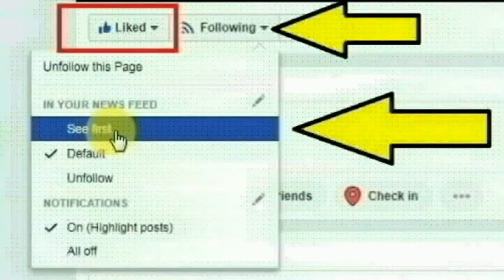வசமாக சிக்கிக்கொண்ட தர்மபுரி மாவட்டம் பாப்பாரப்பட்டி அடுத்த பூதிநத்தம் பகுதியை சேர்ந்த ஜமுனா